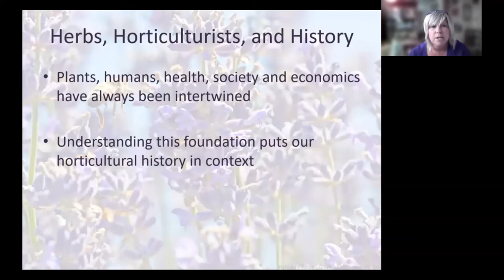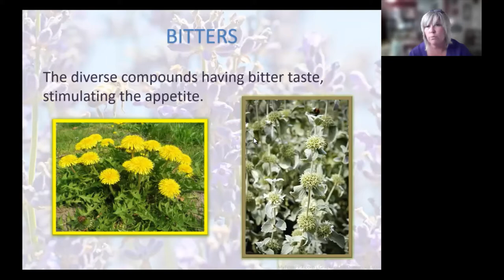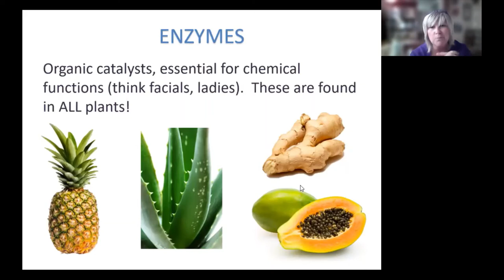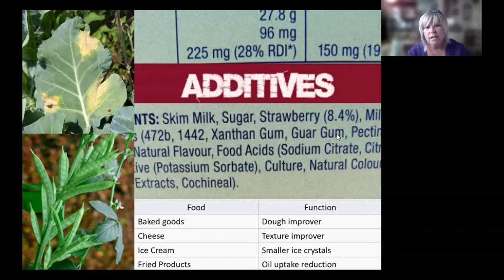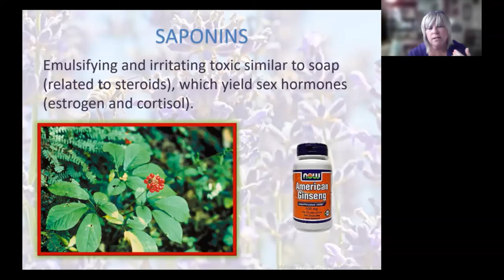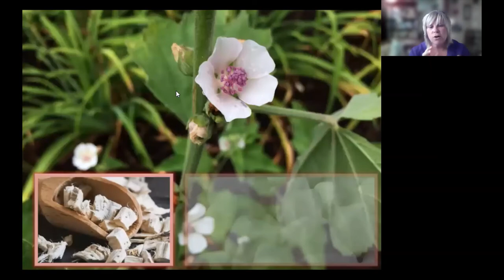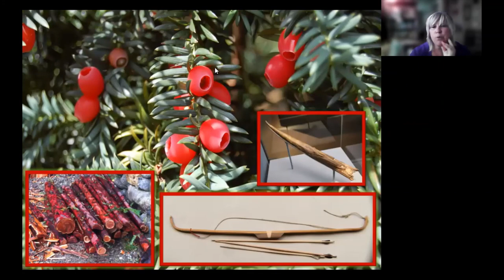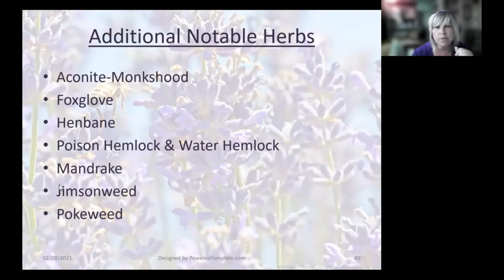Power of Plants Phytochemistry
Plants really do posses power! Check out an introductory video on the phytochemical properties of some of our favored plants, both native and non!